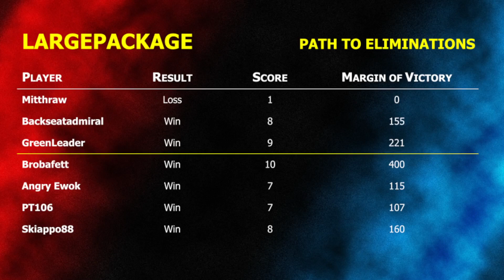TTS World Championship Semi-Final 2022 - LargePackage vs Xantos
Star Wars Armada Tabletop Simulator Championship Gold League Top 4 Match Up between LargePackage and Xantos!

Ion Storm was the chosen objective